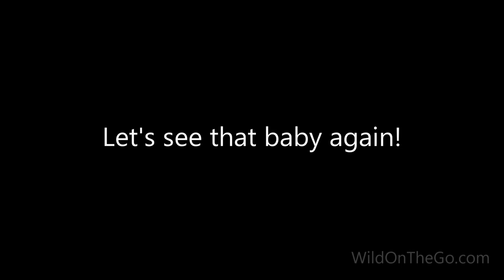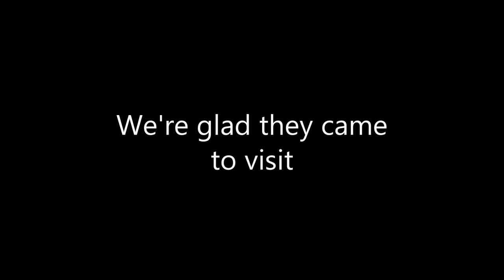Campsite Setup Tour | Full-Time RV Life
Bernie and Susan share their current RV campsite setup and talk about some of their gear.

Popup Canopy
Outdoor LED Lights
Our Coolaroo 13' x 7' Rectangular Shade Cloth
Other Shade Cloths
Table Top BBQ Grills
[Note: We have a Nexgrill Fortress™ 2.0 Two-Burner Cast Aluminum Table Top Gas Grill]
Our Small (1+-gal, 5-Pound) Propane Tank
Our Counter-Top/Table Protector Mats
Other Heat-Resistant Mats
Our Seat/Knee Seating Cushions
Our Trail Camera (Deer Cam)
Other Trail Cameras

Get custom printing of business cards, postcards, notecards, stickers and more

See our CAMERA GEAR video for info on some of the gear we use [UPDATE COMING SOON!]